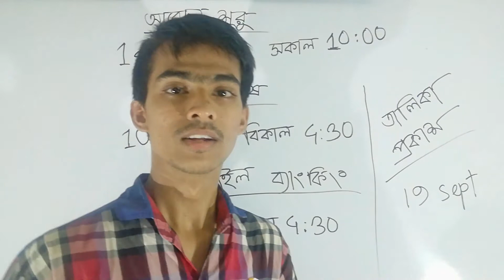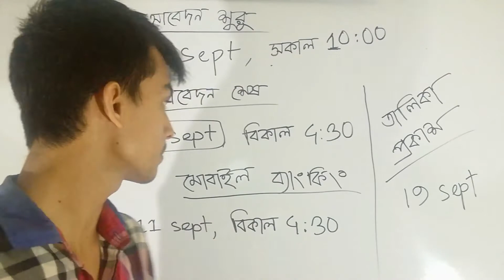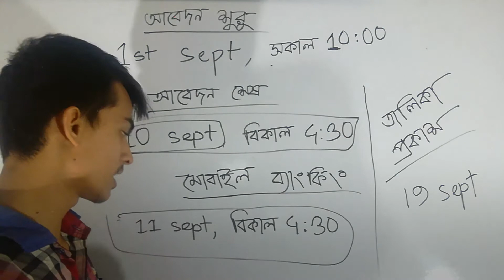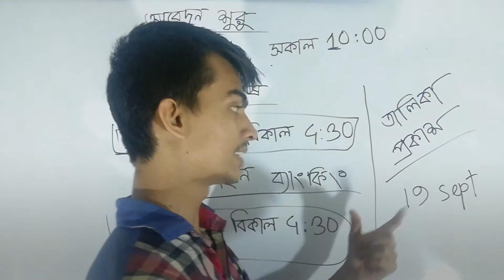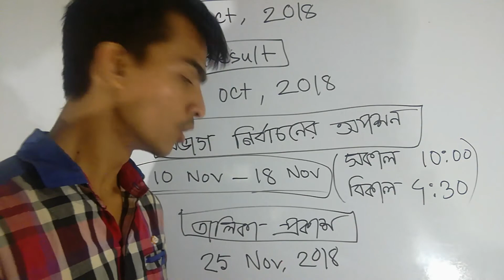BUET Important Dates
Follow Mohsin on FACEBOOK

In this video I will be discussing about BUET admission test.

In this channel I made 100+ review videos on Admission test exams. You can check them, if interested. Happy to find you in YT. Peace.

এই ভিডিওতে আলোচনা করা হয়েছে, বুয়েটের ভর্তি প্রক্রিয়া নিয়ে।
আমি মহসিন । ভ্রমণ, ফিল্ম, ব্লগিং করতে ভালোবাসি। কাজ করছি জাগো ফাউন্ডেশনের সাথে। অবসর সময়ে টিউশনি করাই।  শখের বসে ইউটিউব ভিডিও তৈরি করি।

⭐⭐  Video Topics (এই ভিডিওর টপিকগুলো )  ⭐⭐

➤ BUET admission 2019-20
➤ admission test 2019-20
➤ admission preparation
➤ important notice for buet

আরও কিছু ভিডিও